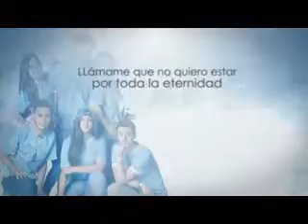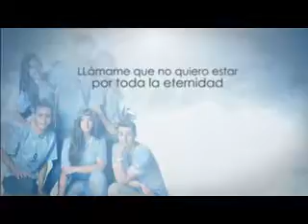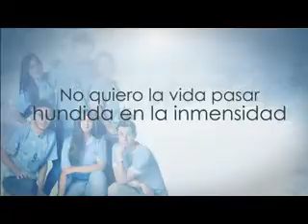RC LLÁMAME Contrataciones GP Producciones 095679410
RC Band Uruguay Contrataciones GP Producciones 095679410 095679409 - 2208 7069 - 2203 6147
RC Band Contrataciones Uruguay  GP Producciones 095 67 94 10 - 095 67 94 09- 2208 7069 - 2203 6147